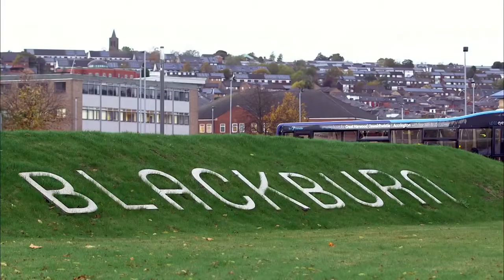The X Factor UK 2017 Grace Davies Live Shows Full Clip S14E17